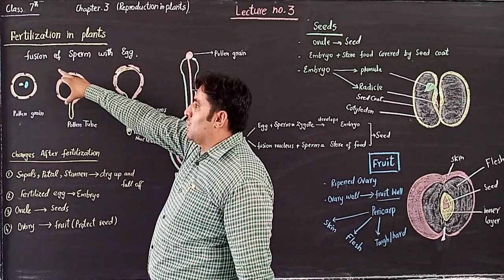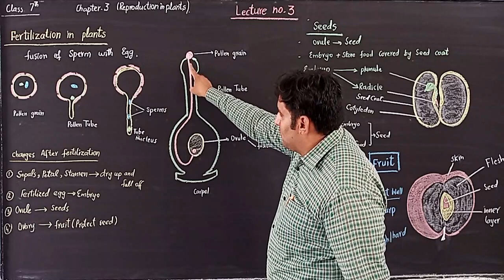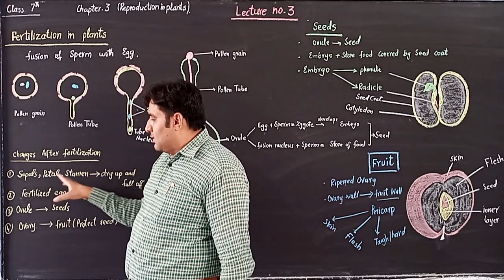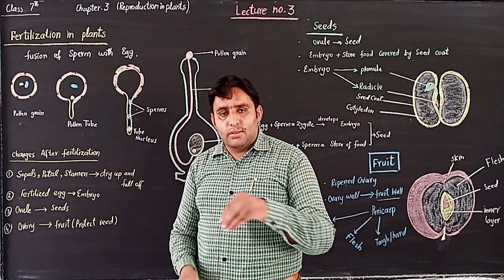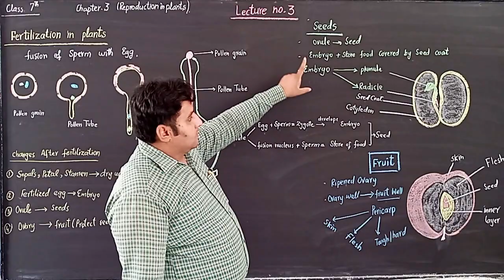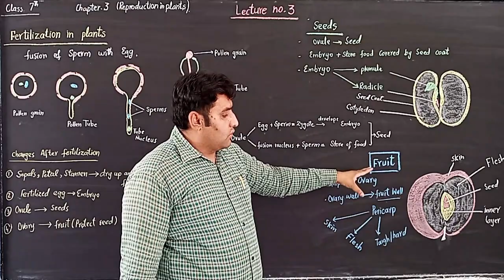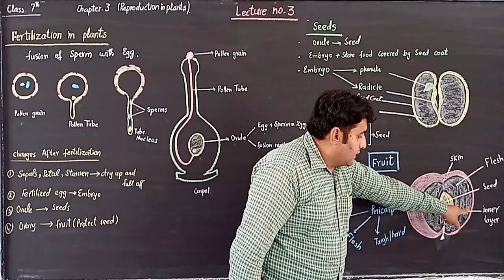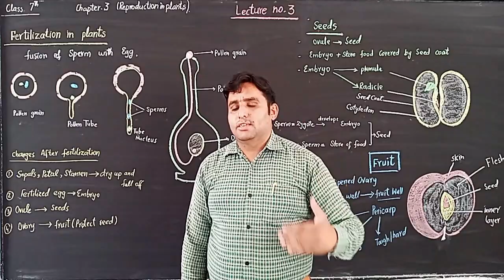7th Class Science, Lecture 3, Ch.3 (Reproduction in Plants)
ٰIn this video, you will learn Reproduction in Plants. We hope this video will be beneficial to you.